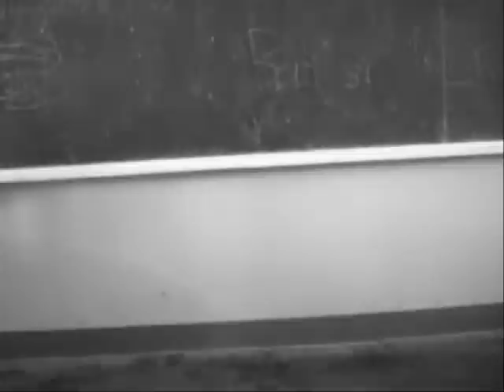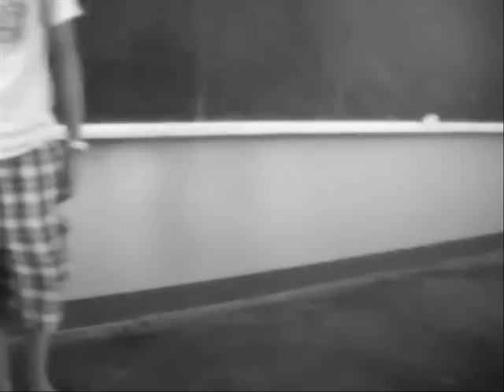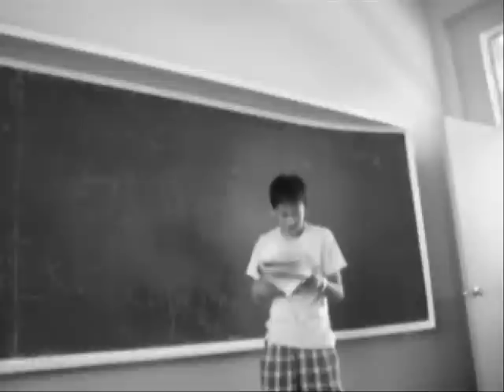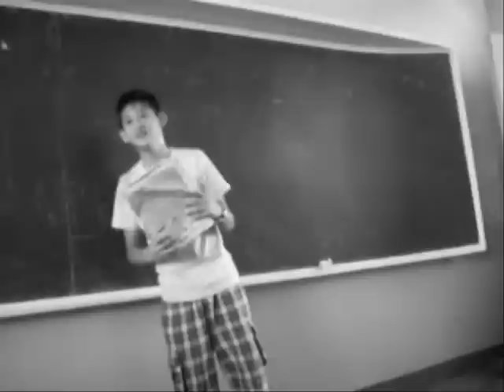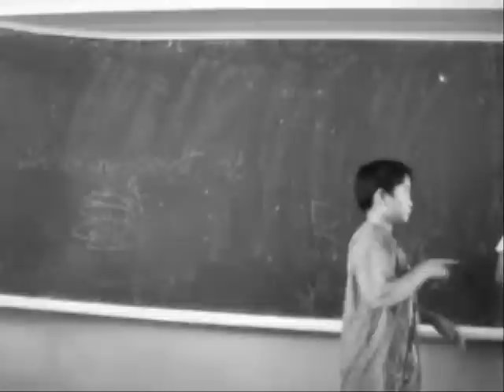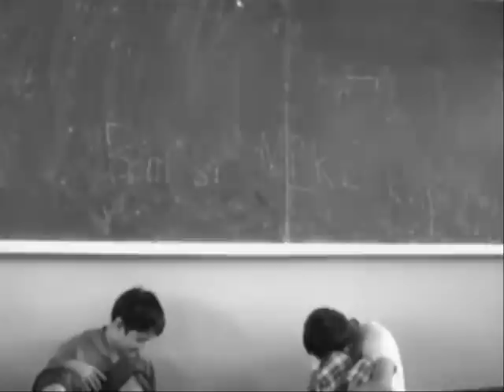We Are All One (Sample Only)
Our project for English... It's a little bit scrambled, but we put great effort in it! The cast are:
Christian Chiu as the Old peddler
Earl Jay Rapliza as the Rich man
Isaiah Uy as the Centipede, Captain and Guard and 2nd narrator
Aila Ano-os as the Wife and Queen of the ants
Chelsea Taongan as 1st Narrator and the servant of the rich man
Being shooted at Lanao Chung Hua School, Philippines, grade 5 classroom
So, Enjoy our FILM!